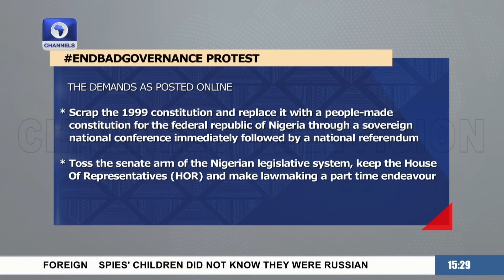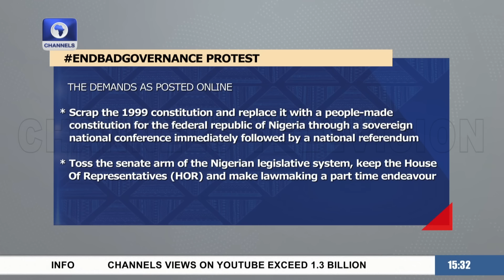Oshiomhole Commends Police Conduct, Decry Use Of Teargas On Protesters